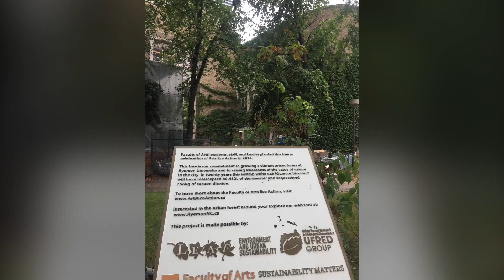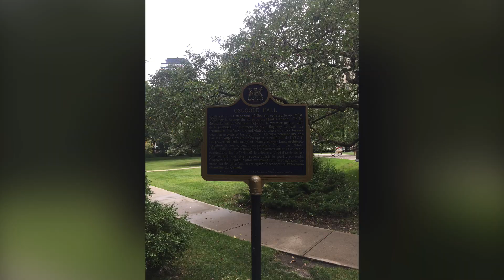Allan Gardens Conservatory